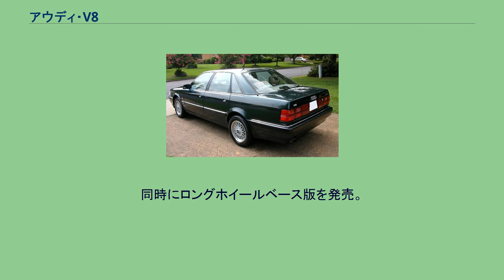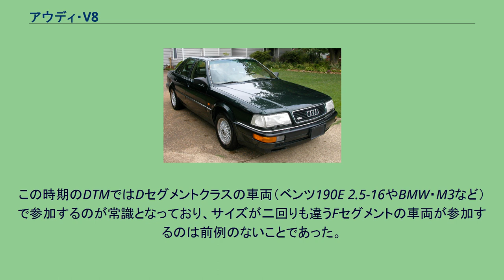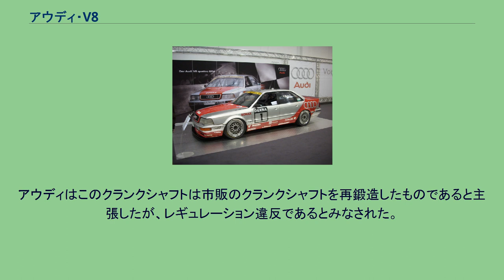アウディ・V8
V8は、ドイツの自動車会社アウディが1988年から1993年まで製造していた高級乗用車である。
その名前が示すように、アウディとしては初めてV型8気筒エンジンを搭載した乗用車であり、実質的にはアウディ・100（3代目モデル）の上級仕様であった。
アウディがメルセデス・ベンツSクラス、BMW7シリーズに匹敵する高級車を計画したのはアウディ・200（C2モデル）を発表した1980年代初頭と言われる。
結果、ラリークワトロでその重要性を示したフルタイム4輪駆動システム「quattro」と、アウディ・100（C3モデル）で得られた空力ボディ、そして新設計のオールアルミV8エンジンを組み合わせ、これまでにない全天候型の高級車として1988年にアウディ・V8は誕生した。
1988年、アウディのフラグシップとして登場。
エンジンは新設計のDOHC（フォーカム）V型8気筒エンジンを搭載し、3.6Lの排気量から250馬力を発生させた。
駆動方式はこのクラス初となる四輪駆動である。
トランスミッションはVWアウディグループ初の4速ATを採用し、前年デビューのアウディ・80（B3モデル）と同じく誤操作防止のためにジグザグ状のスタッガード式ゲートを採用した。
ボディはフロント形状こそ違えど、アウディ・100/200（C3モデル）のプラットフォームを使用し、外装でもフロントガラス、フロントドア、トランクリッドなどのパーツはC3モデルと共用する。
なお、当車をベースにしたステーションワゴンも1台製造され、当時のフォルクスワーゲンの代表であったフェルディナント・ピエヒの妻の専用車として製造された。
また、本国向けにはロングボディー仕様も存在した。
1990年にマイナーチェンジを行い、プラットフォームをアウディ・100（C4モデル）をベースとしたものに変更した。
これに伴い全長、ホイールベースなどに若干変更が出るが、外観の変更はない。
同時にロングホイールベース版を発売。
1992年に2度目のマイナーチェンジを行い、エンジンを4.2Lに拡大、最高出力は280馬力に向上した。
1994年アウディ・A8へモデルチェンジ。
このモデルから現在に至る「A#」などの新呼称が使用された。
バブル絶頂期の1989年末にヤナセから発売。
ラインナップは4速AT仕様のみである（本国では5速MTが標準）。
また、右ハンドル仕様のV8自体は生産されていたものの、日本向けは左ハンドル仕様のみとされた。
980万円という価格は出力的にやや格下のBMW・735iや、同じくヤナセが発売していたメルセデス・ベンツ・300SEと同等で、同クラスの輸入車には優位性を見出せる価格であった。
しかし、同時期に国内の2大メーカーが発表した高級車トヨタ・セルシオ、日産・インフィニティQ45はさらに低価格かつあらゆる部分でV8と同程度かそれ以上の性能を有したために、知名度・話題性は完全に両者に取られる形となった。
1991年にプラットフォーム変更のマイナーチェンジ、1992年にエンジン換装及びダブルエアバッグ装備のマイナーチェンジを施したが、同じ時期にメルセデスはSクラスのフルモデルチェンジを行い、BMWもV8エンジンを投入するなど攻勢を強めたため販売不振となり、1993年モデルを最後に販売を打ち切った。
V8 DTM 1990年から1992年にかけてドイツツーリングカー選手権（DTM）に出場している。
この時期のDTMではDセグメントクラスの車両（ベンツ190E 2.5-16やBMW・M3など）で参加するのが常識となっており、サイズが二回りも違うFセグメントの車両が参加するのは前例のないことであった。
やや重いボディにパワーアップしたエンジンを載せたDTM仕様のV8はハンス＝ヨアヒム・スタックやフランク・ビエラなどのドライバー陣にも助けられ、1990年、1991年と2年連続でシリーズ優勝を飾っている。
1992年、アウディはエンジンのクランクシャフトを市販車で用いられているクロスプレーンからフラットプレーンへ変更した。
アウディはこのクランクシャフトは市販のクランクシャフトを再鍛造したものであると主張したが、レギュレーション違反であるとみなされた。
その結果、アウディはDTMから撤退した。